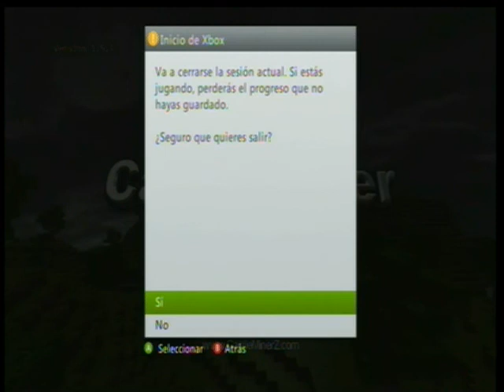Primeros Dias en Castle Miner Z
Espero les Guste este vídeo , Si te Gusto Dale Manita arriba , susucribete y comenta :D

Gamertag: ElChapulinVerde